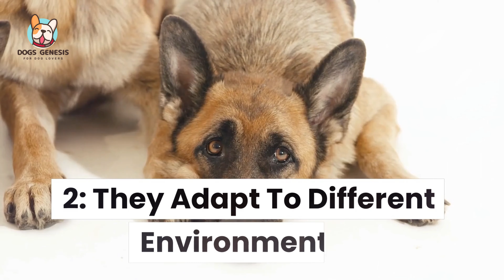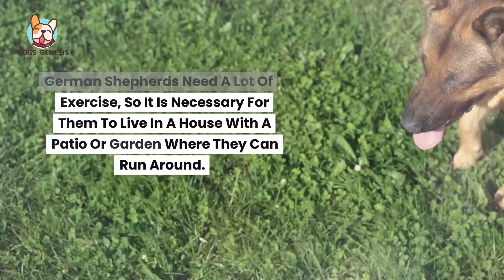Advantages And Disadvantages Of Having A German Shepherd | Dogs Genesis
Advantages And Disadvantages Of Having A German Shepherd
Many dog lovers consider the German Shepherd to be their ideal pet. They are known to have strong bonds with humans and are able to thrive in a range of different environments. However, there are both pros and cons associated with taking care of a German Shepherd, so it is important to consider both sides before deciding on a dog of this breed.